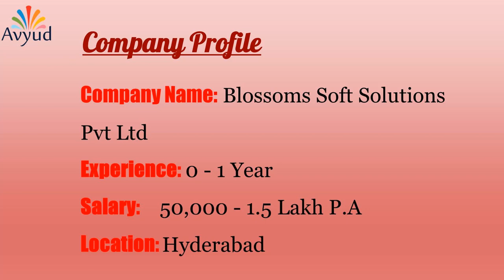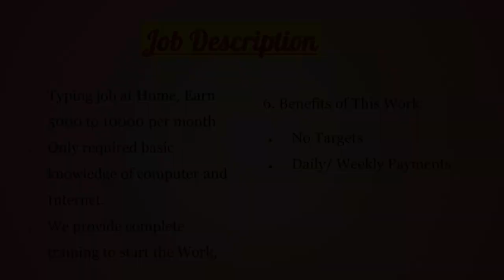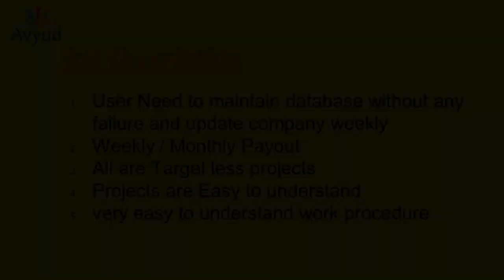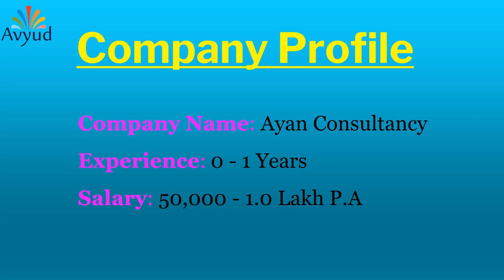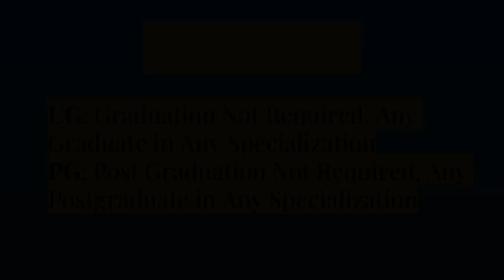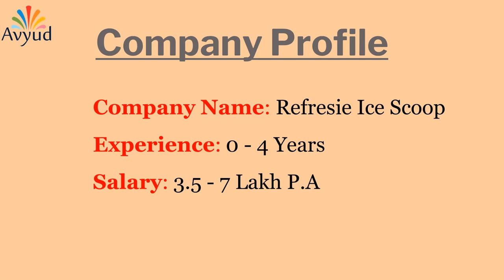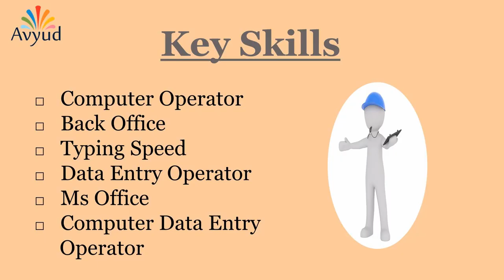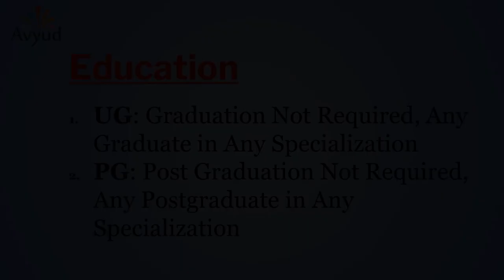Data Entry Part time home based Job | Best Freelancer Jobs | Work from Home | Shine.com ✓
Online Data Entry Part Time Jobs across India. Also Check for Jobs with similar Skills and Titles ✓ Top Online Data Entry Part Time Jobs, Jobs are applicable online all over India! We are offering the following jobs as Part Time/Full Time/work-from-home opportunities

Topic Cover:
Excellent income
typing jobs
government typing jobs
government jobs
sarkari naukri

Avyud Academy Private Limited
92-F, 3rd Floor, Hanuman Mandir Market
Munirka, New Delhi, India 110067